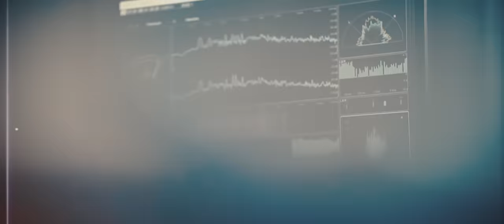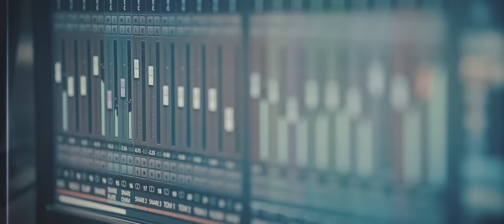Jun Munthe - Hasian (Official Music Video)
Single

Song Written : Jun Munthe
Music Director : Hermes Sihombing
Gitar : Evan Nathanael
Mixing/Mastering : Showbox Studio

Music Video
Production House : 3Sudut
DOP, Editor & Directed by : As Gea
Asst. Cam, Lightingman : Yotam Lase

Talent : Indy Sibarani

Lyric 'Hasian'

Dung hu tanda ho da hasian gok dame roha ku
Lambok ni hatam sadalan tu denggan ni basam pamago arsak hu
Gabe tarapul rohaki di angka naung salpu
Dianju ho sude hahuranganku
Mambaen margogo au jala taruli au mamolus ngoluku

Ai dorma aha do dibahen ho tu au patalu diriku
Umbahen tarpangan rohaki holan marnida rupami marbunga-bunga holongki
Ikkon ho do donganku matua ikkon ho do donganku maduma
Pangidoanku tu ho nang tuhanku di tangiangku

Tung aha pe na ro tu au hasian
Ia magabe nang so gabe pe haduan
Hokkopon ku jujungon ku holong ku
Hot do ho di ngoluku

Molo tung marheruk pe bohimi haduan
Manang sap uban simajujungmi hasian
Dang na muba ulim di mataku ho sumurung di rohaku
I ma janji ku